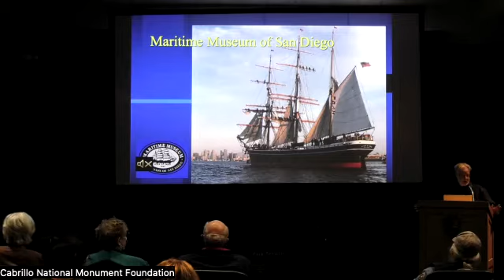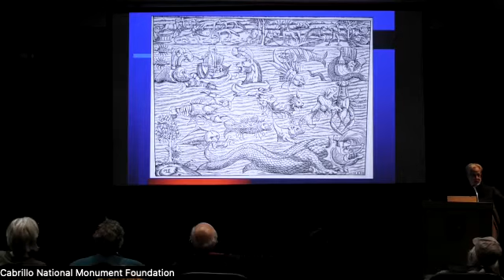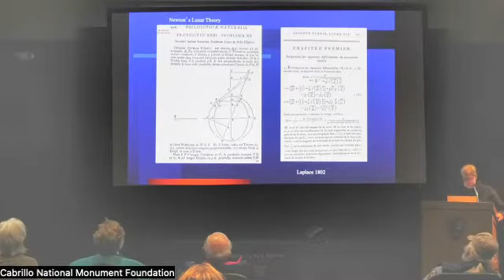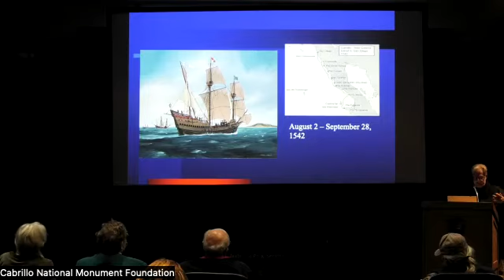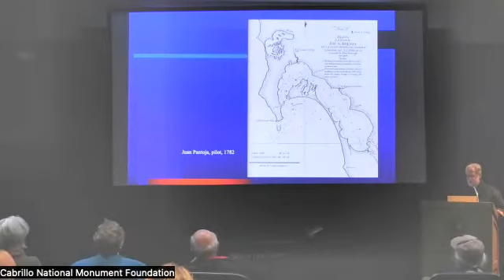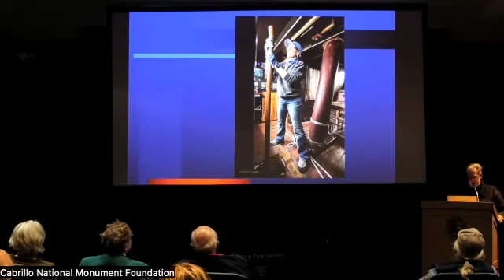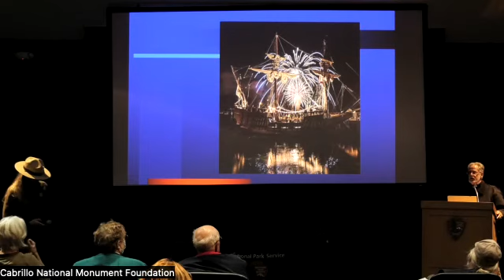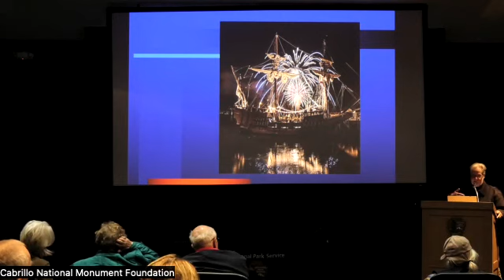Naturally Speaking - Building San Salvador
Join Dr. Ray Ashley, President of the Maritime Museum of San Diego, for a presentation on the monumental undertaking of building a 16th century sailing vessel.

Apologies for the slightly out of focus video.